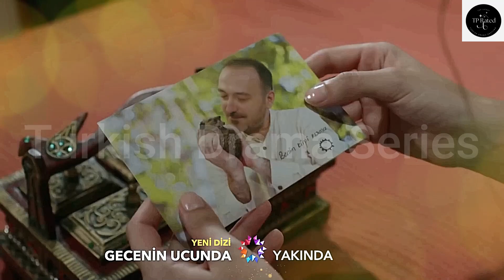Gecenin Ucunda Series Ending Soon | Urdu Hindi | English Subs | Turkish Drama Series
Turkish Drama Series Channel is a channel to rate Turkish Drama Series. Wherein we shall inform you about the current playing and upcoming Turkish Drama series and will rate all drama series for your convenience enabling you to choose the best drama which suits your mood. So sit back and watch how TP Rated channel rates the Turkish Drama Series. Please don't forget to give your comments regarding our ratings and if you like our TP Rated videos then please like, share and subscribe to our videos and do not forget to press the bell icon for notification, Thanks.